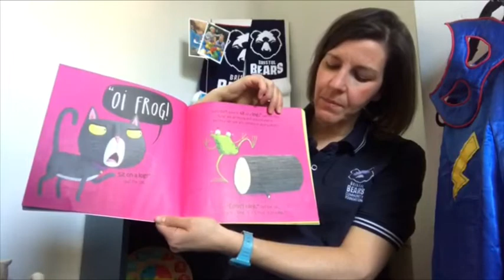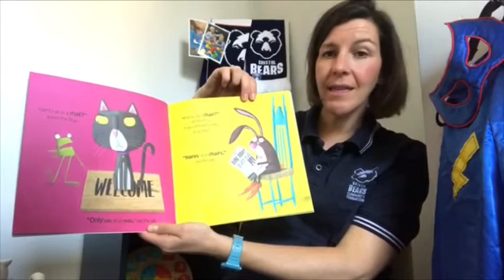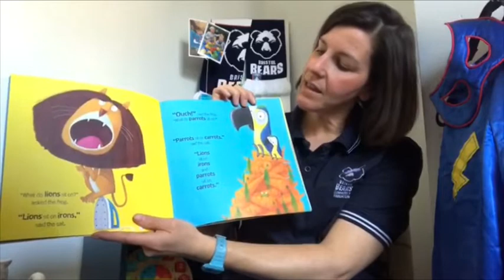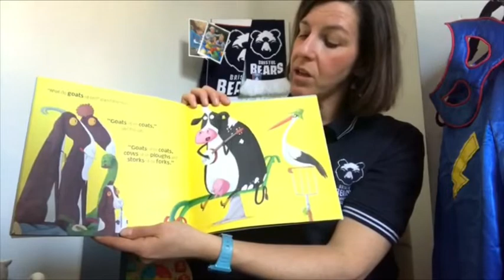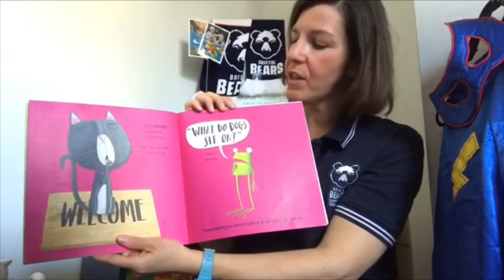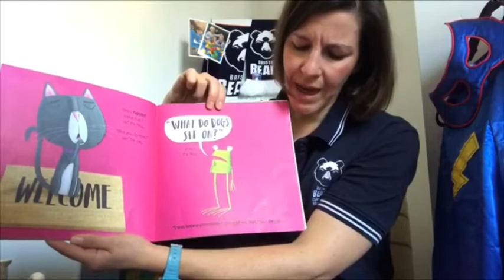Bears @ Home - Week 3 - "StoryTime" with Laura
Week 3 of our "Bears @ Home" service, a chance to share a book, read a story and have some fun with the Bears community team!